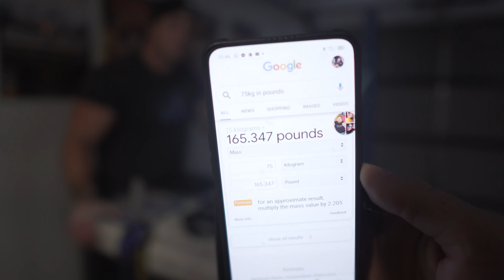Strict back pressure world record? | Lachlan Adair is a freak!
Every now and then a genuine strength freak comes along. Lachlan Adair is one of those freaks. This enormous lift rivals the absolute best the sport has ever seen. The question is, is this a strict back pressure world record?

From my research previous records are:
Genadi 72.5kg
Levan 70kg
Prudnik 68kg
Zohk 65kg
Pushkar 65kg

Equipment / Chalk / Straps / Apparel / Coaching / Elite Seminars

ONLINE COACHING now available. Monthly updated programming released via the members only community tab with video explanations of each movement + weekly live q&a.

You can pick up the exact handles that I use for my lifts from arm assassins. Don't forget to enter code 'poundforpound'